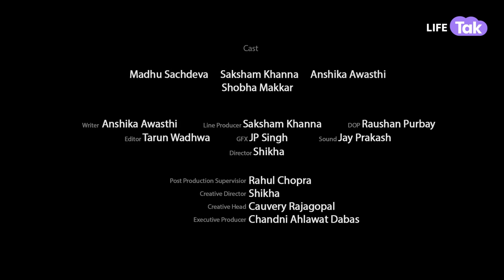Is Age difference normal in marriage? | Short film 2024 | Why Not | Drama | Life Tak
30 years old Pooja finally decides to meet Kunal's parents to take a step further in their relationship. Things takes an unexpected turn when Kunal's mother points out the age difference between the couple. This makes Pooja uncomfortable and she decides to  end the relationship. Do you think it is Pooja's fault? Will she compromise and settle with Kunal or is it okay for her take end the relationship? What's in store for Pooja and Kunal?